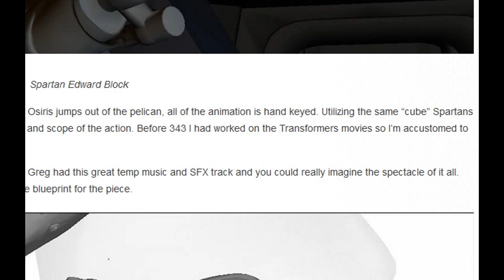Halo 5 | Neue Warzone Map RAID ON APEX 7 Ingame-Bild | Opening-Trailer Analyse | Ischma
Eure Meinung interessiert uns:

Danke!